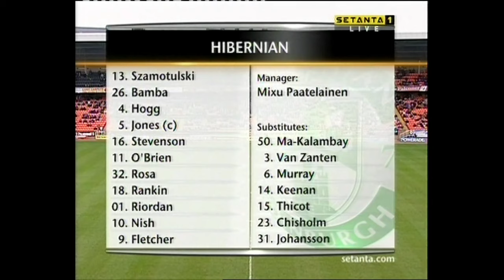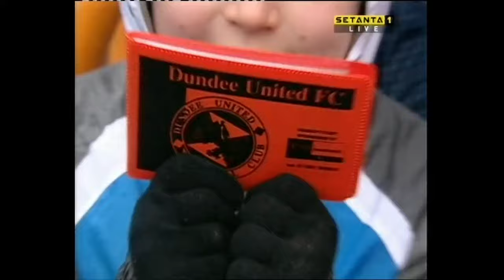04/04/2009 - Dundee United v Hibernian - Edited Highlights